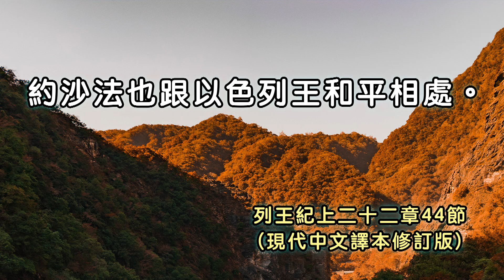列王紀上二十二章41~53節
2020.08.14 雙連讀經每日亮光

猶大王約沙法
41 （ 代下 20:31-21:1 ）
以色列王亞哈在位的第四年，亞撒的兒子約沙法作猶大王。 42 他作王的時候，年三十五歲。他在耶路撒冷統治了二十五年。他的母親是示利希的女兒阿蘇巴。 43 約沙法像他父親亞撒一樣，總不偏離，做上主認為對的事。可是，他並沒有廢除丘上的神廟；人民仍然在那裏獻祭燒香。 44 約沙法也跟以色列王和平相處。 45 約沙法其他的事蹟，他的英勇和武功，一一記載在《猶大列王史》上。 46 他掃除了他父親亞撒時代遺留下來所有在神廟活動的男娼。 47 當時以東地沒有王，猶大王指派一個總督在那裏治理。 48 約沙法造了航海的船隻，往俄斐運載金子；但船在以旬‧迦別失事，沒有去成。 49 後來以色列的亞哈謝王提議，讓他的人跟約沙法的人一起去；可是約沙法拒絕了。 50 約沙法死後葬在大衛城的王室墳墓裏，他的兒子約蘭繼承他作王。
以色列王亞哈謝
51 猶大王約沙法在位的第十七年，亞哈的兒子亞哈謝作以色列王。他在撒馬利亞統治了兩年。 52 他做了上主看為邪惡的事，學他父親亞哈、他母親耶洗碧，和耶羅波安的壞榜樣，使以色列人陷在罪中。 53 他像他父親一樣服事膜拜巴力，激怒了上主─以色列的上帝。